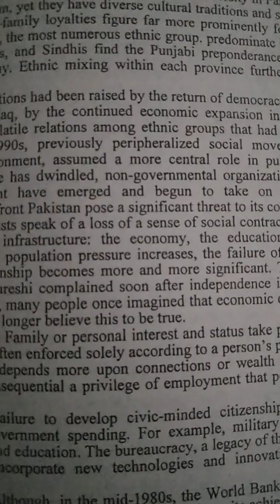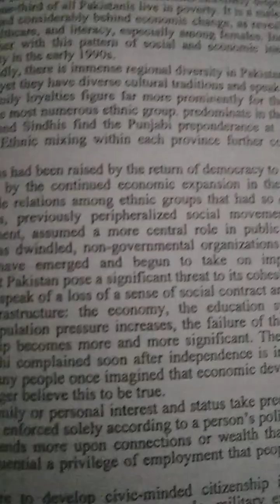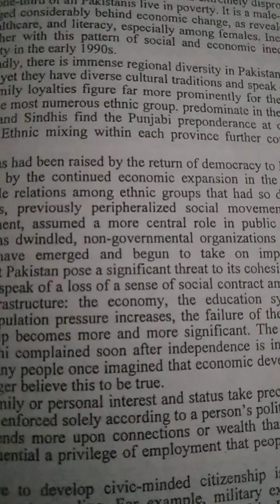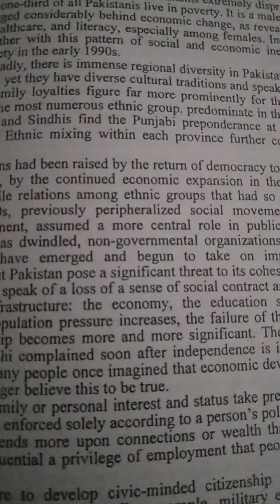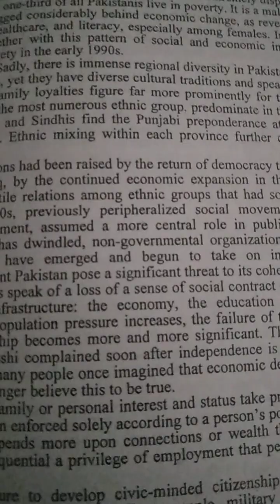February 15, 2023